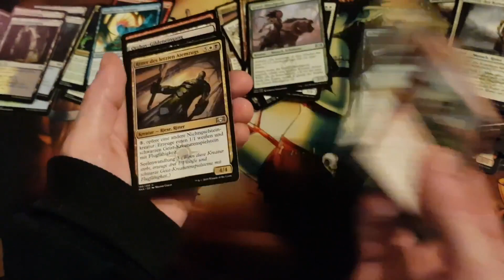melniboneMTG Trailer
Es freut uns das ihr auf unseren Kanal gefunden habt, dieser Trailer soll einen Vorgeschmack geben was euch hier erwartet.